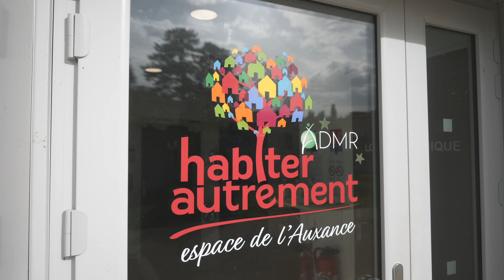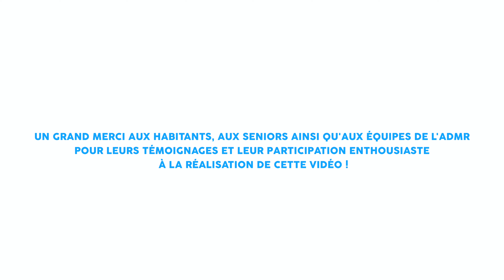HDLV - Habitat inclusif